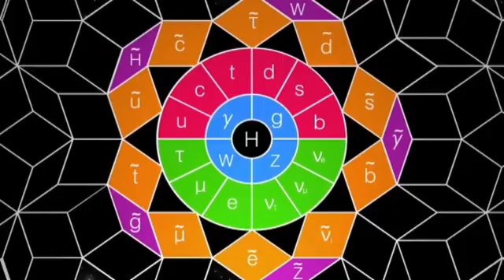Particle Fever editor Walter Murch "The universe could spontaneously end at any second"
Film editor Walter Murch's new documentary details the work of the team of scientists at the Large Hadron Collider in Cern. He tells Catherine Shoard about filming science, what lies beyond the Higgs boson and how the unstable nature of the particle means the universe could spontaneously end at any second